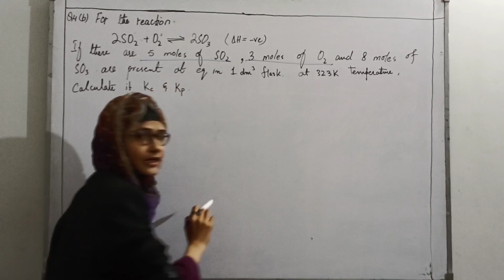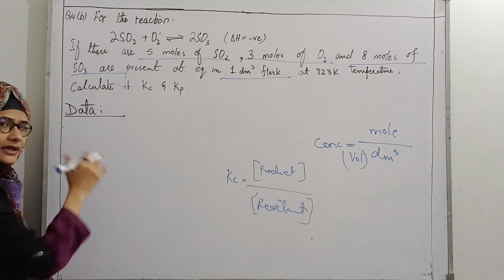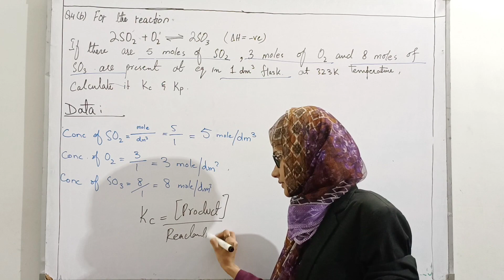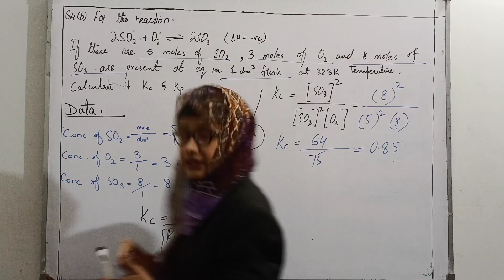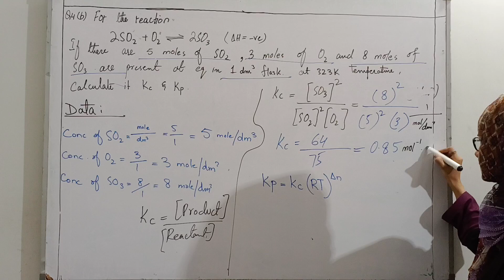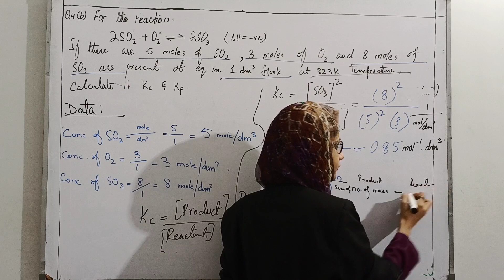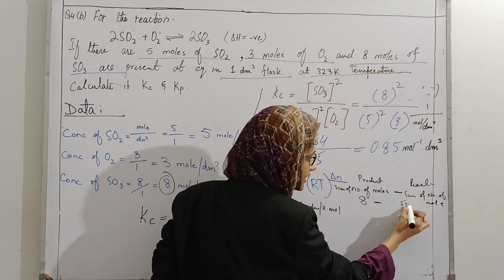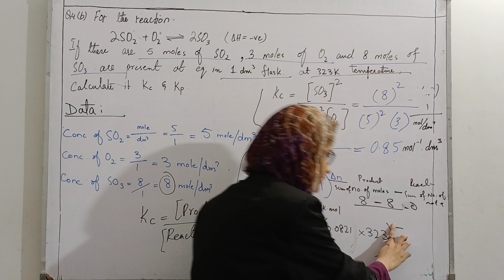Class 11 Model Paper Q4 (b) | Solved numerical |Section C